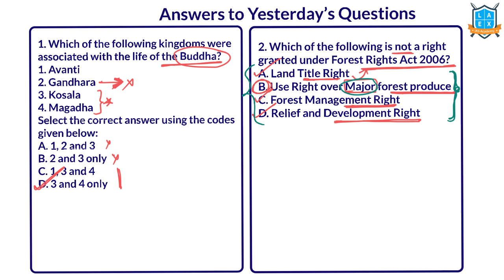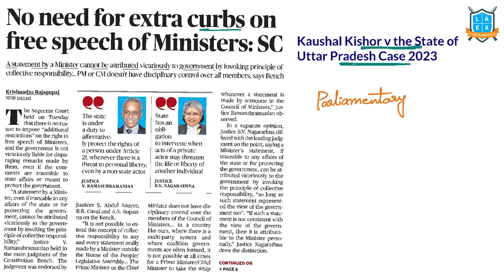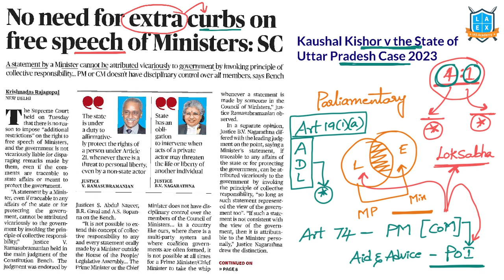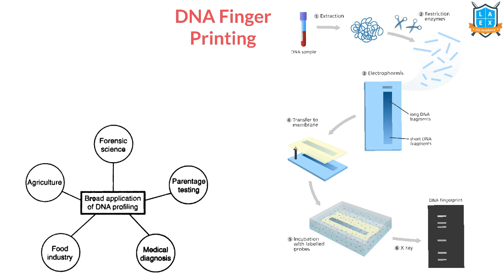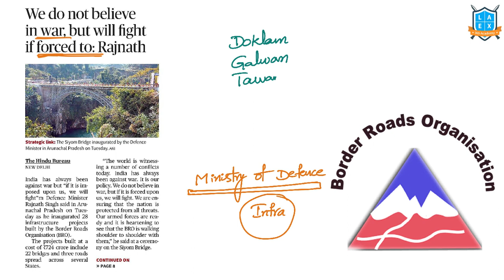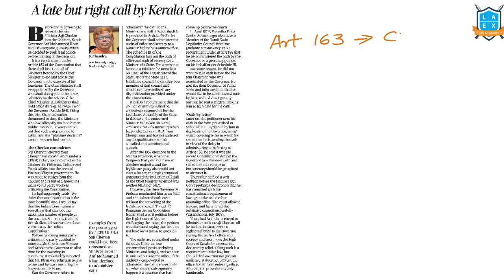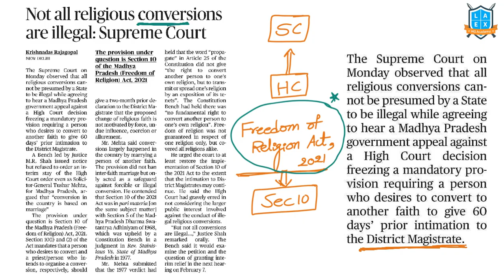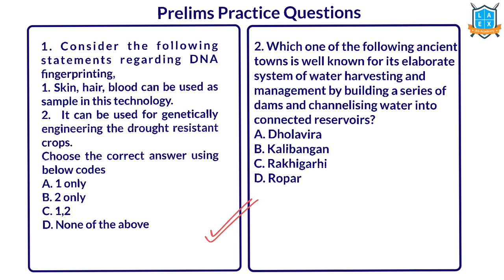Telugu (04-01-2023)Current Affairs The Hindu News Analysis (pdf link in the description) |Mana La Ex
*Mana La Excellence Telegram Channel Link*

Address:
La Excellence IAS
1st floor, #1-10-223/s,

English:
La Excellence IAS Coaching Institute
Kannada: